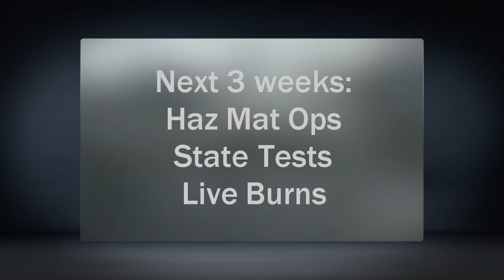Academy 2nd quarter